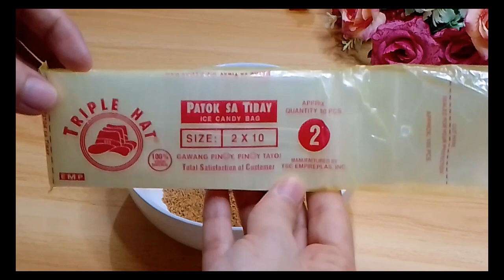SIKRETO NG SMOOTH AND SOFT ANG ICE CANDY / MANGO GRAHAM ICE CANDY / PATOK PANG NEGOSYO